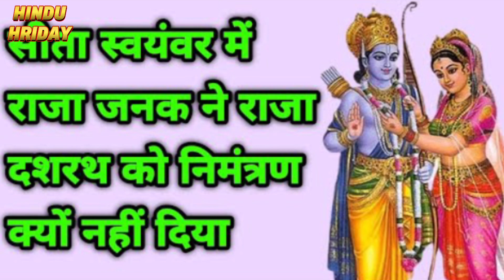क्यों नहीं बुलाया राजा जनक ने राजा दशरथ को सीता स्वयंवर में? जनकजी ने राजा दशरथ को आमंत्रण नहीं भेजा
राजा जनक ने दशरथ को निमंत्रण क्यों नहीं दिया
सीता स्वयंवर में जनक जी ने राजा दशरथ को आमंत्रण नहीं भेजा
राजा जनक ने सीता के स्वयंवर में दशरथ जी को निमंत्रण क्यों नहीं भेजा
राजा जनक ने सीता स्वयंवर में राजा दशरथ को निमंत्रण क्यों नही भेजा
आखिर क्यों सीता स्वयंवर में जनक जी ने राजा दशरथ को आमंत्रण नहीं भेजा
Hindu Hriday